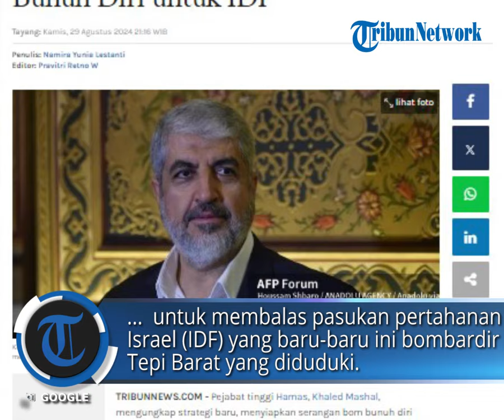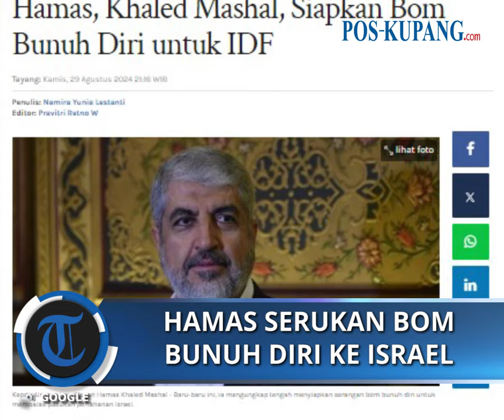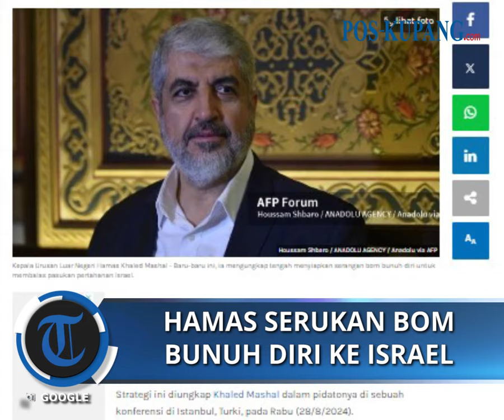Petinggi Hamas Serukan Bom Bunuh Diri ke Israel, Balas Serangan Bertubi-Tubi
POS-KUPANG.COM - Pejabat tinggi Hamas, Khaled Mashal, mengungkap strategi baru dengan menyiapkan serangan bom bunuh diri untuk membalas pasukan pertahanan Israel (IDF) yang baru-baru ini membombardir Tepi Barat yang diduduki.

Strategi ini diungkap Khaled Mashal dalam pidatonya di sebuah konferensi di Istanbul, Turki, pada Rabu (28/8/2024) dengan menyatakan Hamas ingin kembali melakukan operasi bunuh diri.

Mashal bahkan turut mengajak seluruh warga Palestina terlibat langsung dalam perjuangan melawan rezim Benjamin Netanyahu. (POS-KUPANG.COM, Tribunnews.com)

Penulis: Namira Yunia Lestanti
Editor: Pravitri Retno W
Editor Video : Isabella